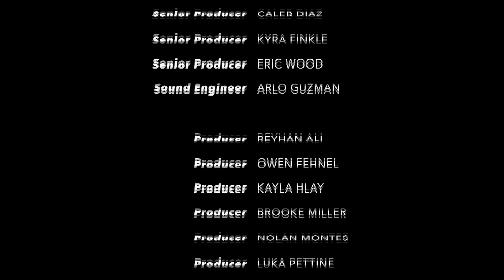Parkland Midday News | Oct 11, 2023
Tonight, Boys and girls soccer will face Emmaus, Boys away at 6:30pm and girls home at 7:00 pm, Girls Volleyball will face Emmaus away at 6:00 pm.

Anchored by Aurora Gery and Brooke Miller.